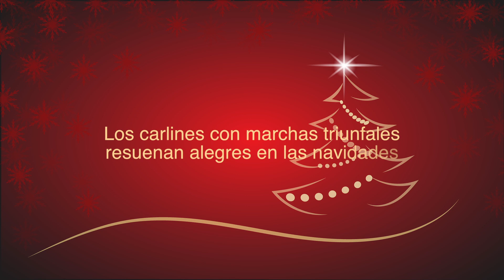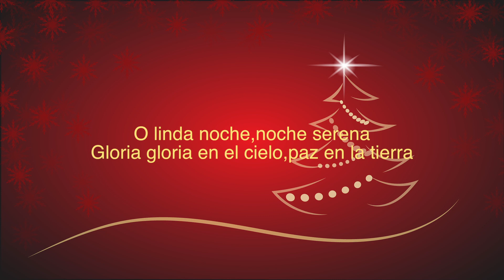Nochecita Maribel Rodriguez en navidad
De su mas reciente produccion musical de navidad.
Maribel Rodriguez en navidad.